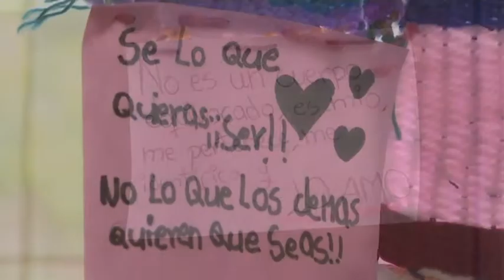Chile's first trans school is hope for many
Growing up as a transgender is very difficult no matter in whichever part of the world one lives. The transgender child when realizes that they are different from the others, they become a subject of mockery and abuse.